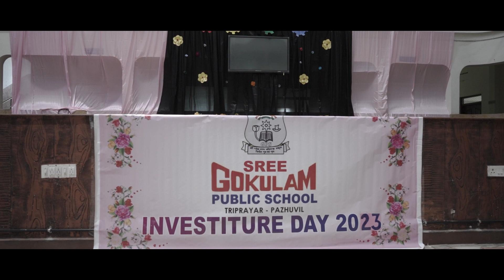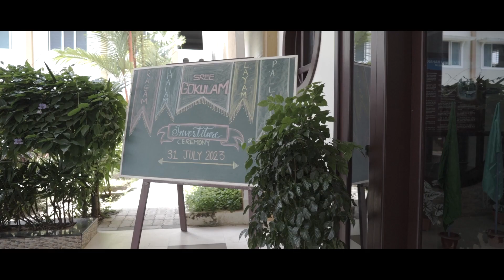INVESTITURE CEREMONY 2023